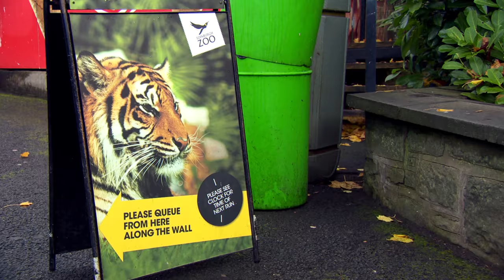@WoollyandTigOfficial- Fussy Tig | Kids TV Show | Toy Spider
Tig is being very fussy today - Woolly, her toy spider, gives her some good advice!